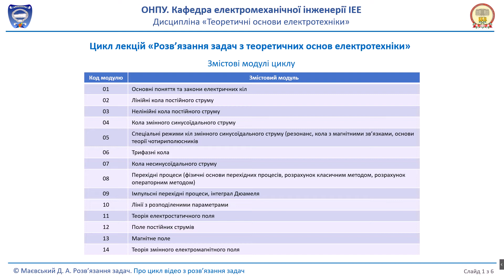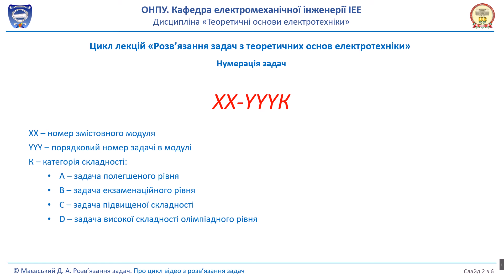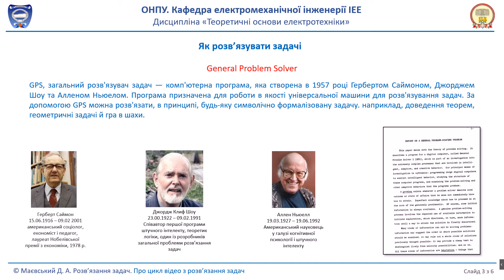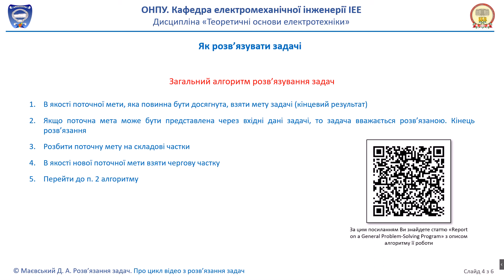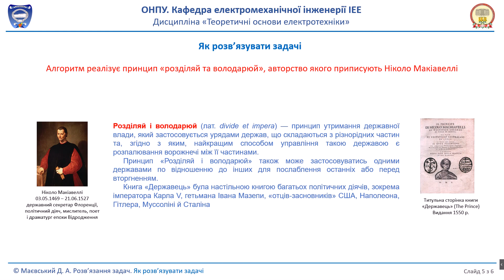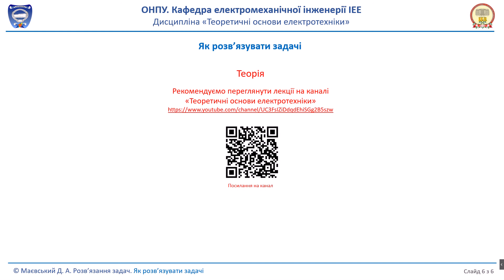Вступ до циклу розв'язання задач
Коротко про призначення циклу. Як розв'язувати задачі - загальний алгоритм